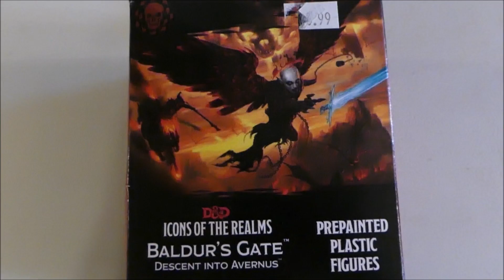Icons of the Realms, Baldur's Gate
Here I open a box of minis from Baldur's Gate. See what I find.